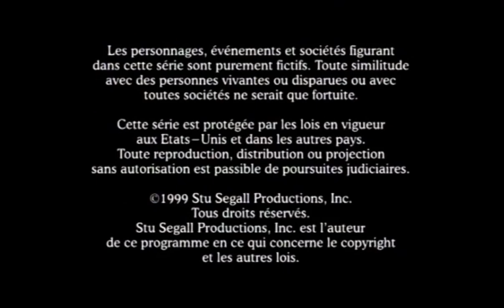IN Motion/Park Avenue/Fireworks/Stu Segall Productions/Kingworld (1999)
This is seen in 18 Wheels of Justice.